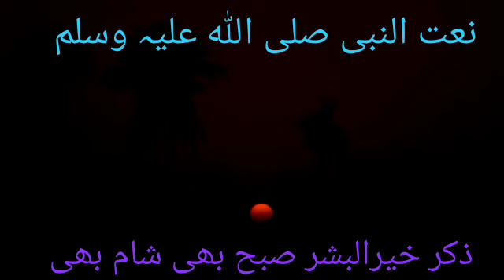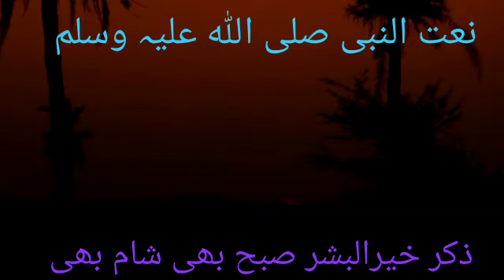Zikr e khairul bashar.... from. Md anwar khaleel hardoi